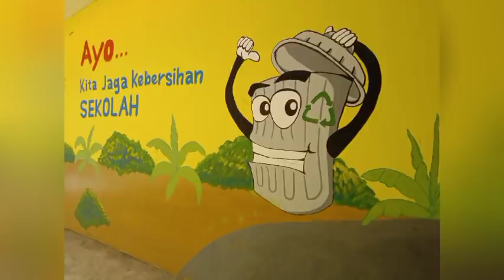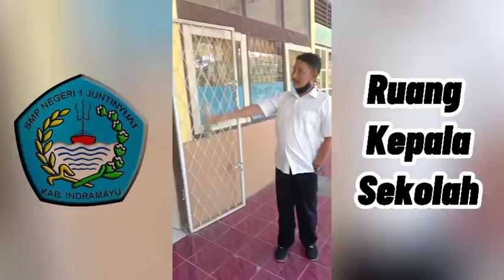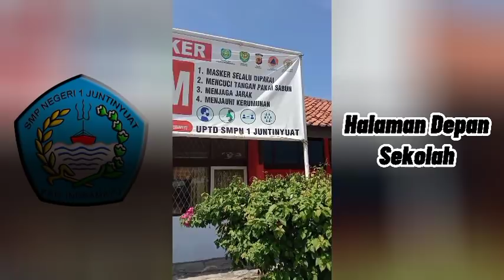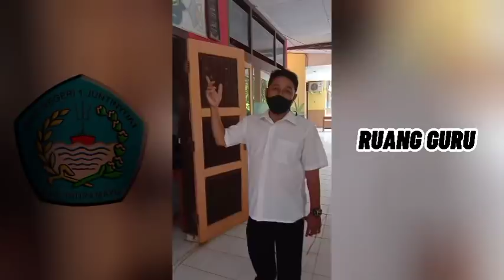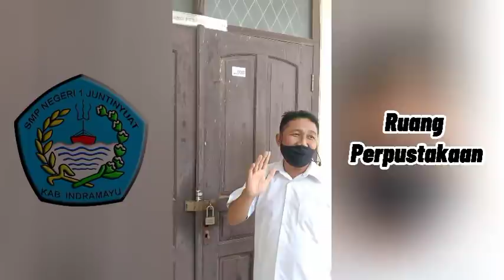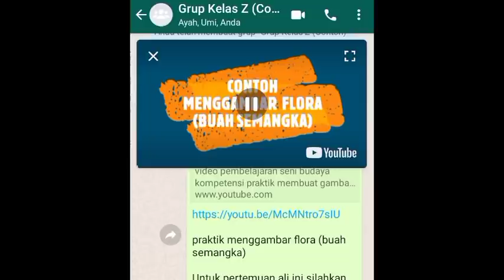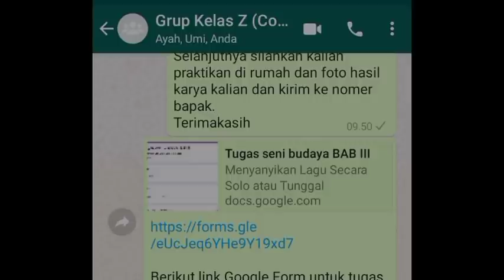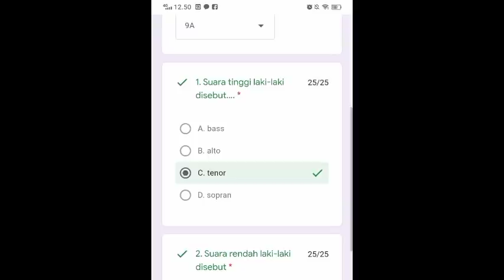Materi MPLS(Daring) Pengenalan Lingkungan Sekolah dan Adaptasi Pembelajaran di Masa Pandemi Covid 19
Masa Pengenalan Lingkungan Sekolah SMPN 1 Juntinyuat Tahun Pelajaran 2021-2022 Secara Daring dengan tema Pengenalan Lingkungan Sekolah dan Adaptasi Pembelajaran di Masa Pandemi Covid 19